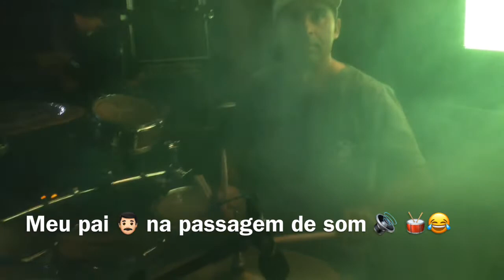NA ESTRADA COM MISTER BATERA VLOG 1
Compartilha, comenta! e não se esquece de PAPOCAR o like 👍🏽